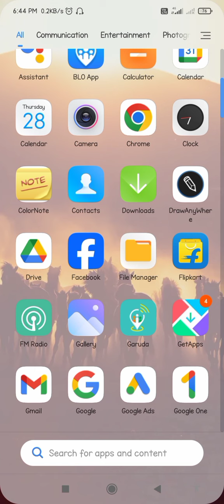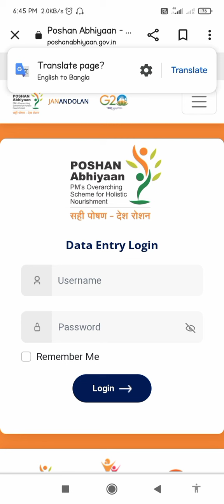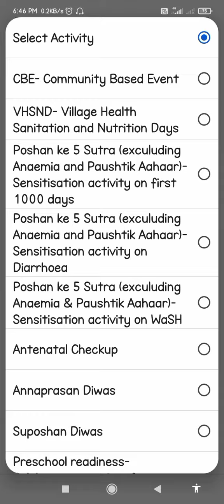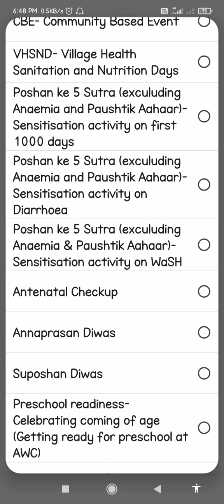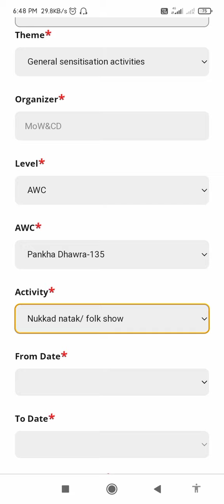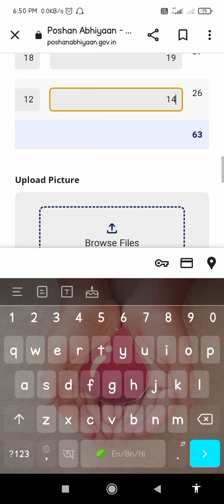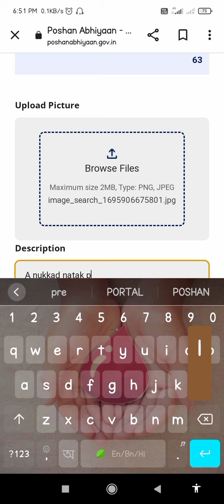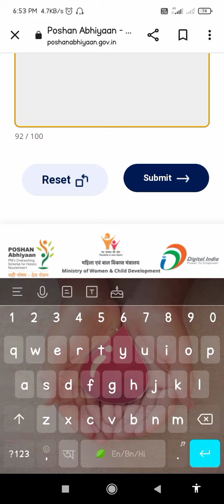28/09/2023 তে JANAANDOLAN PORTAL ki THEME AND ACTIVITY upload korte hobe dekhun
Only icds
poshan traker
poshan traker update
poshan traker new Version
janaandolan PORTAL
pre school education
pre school childrens
pre school activity